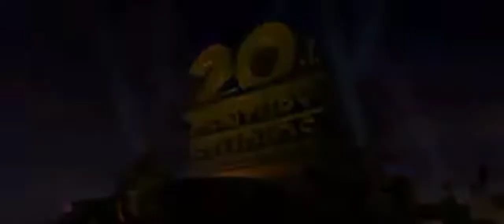Universal Pictures/20th Century Studios/Blue Sky Studios (2022)